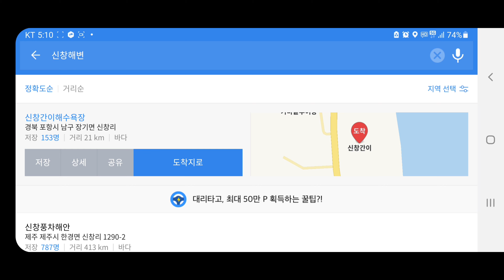(차박)한적한 신창해변 SUV로 간단 차박/2열좌석활용/전기없는차박/퇴근차박/아름다운 일출/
고캠입니다 ^^

퇴근후 신창해변으로 퇴근차박 다녀온영상입니다.

 일출암 뒤로 일출이 멋진곳입니다.

21년 열심히 해보겠습니다.